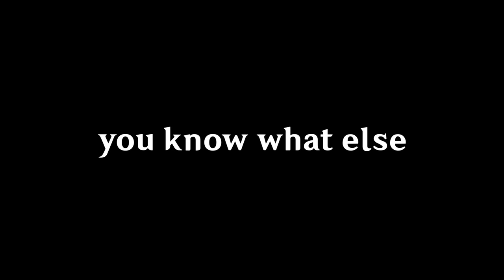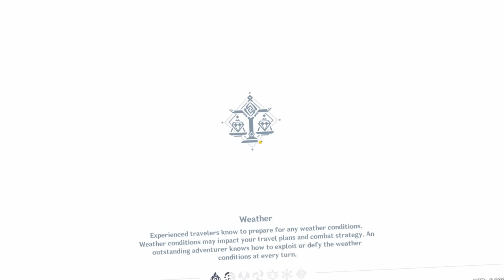Genshin Impact with SWORDS ONLY is Childe's Play...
Install Raid for Free ✅ IOS/ANDROID/PC and get a special starter pack 💥 Available only for the next 30 days

Recently, MiHoYo put out a tweet saying "Polearm Impact"... And then I saw Mtashed make a new account where his focus is just having fun on the account in Genshin Impact... So I decided to take it upon myself to make a new account, but only use characters who wield a sword because absolutely nobody asked me to.

I didn't want to reroll or anything on this one, and the current goal is to speedrun to the point where we can get Albedo and his event weapon, the Cinnabar Spindle, from the 2.3 event.

This time around, I took on Liyue, the Geo Archon's story quest, Childe, and as always, the wish / gacha system of Genshin Impact...